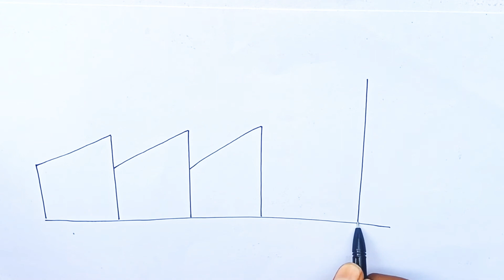How to draw a Factory | Factory Drawing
How to draw a factory